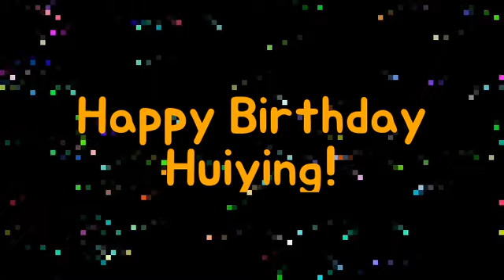Happy Birthday Huiying